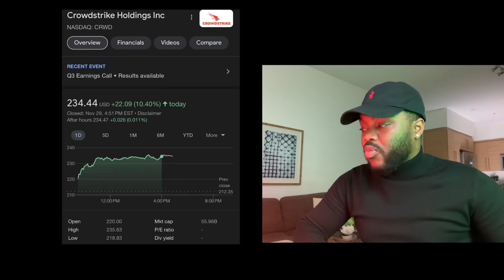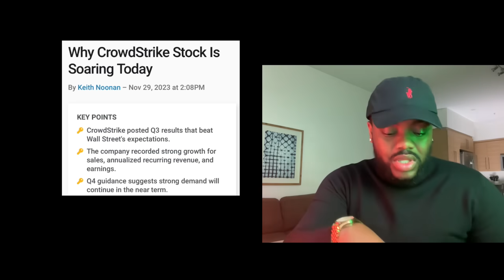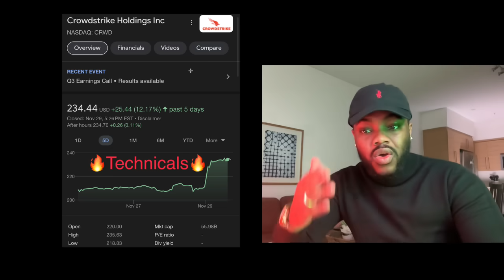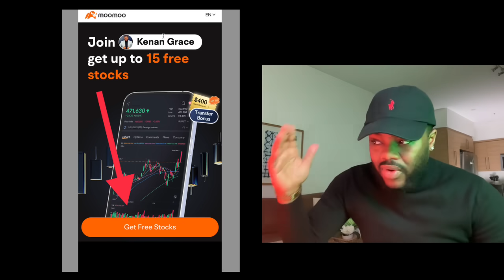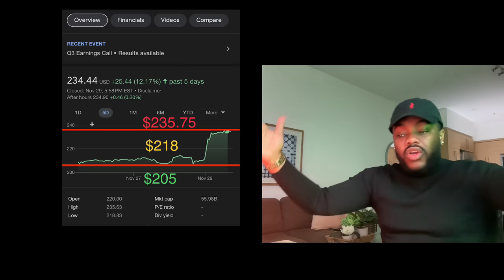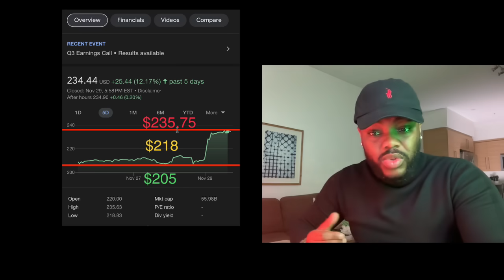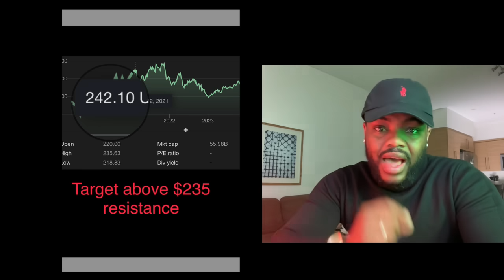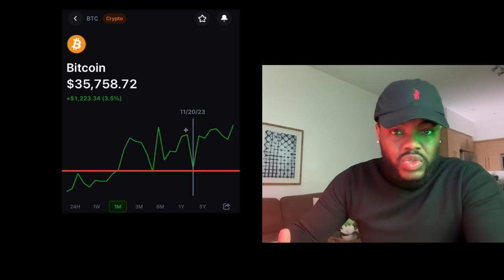WOW! Stocks To Buy Now? Or Wait?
Embark on a deep dive into the stock market with Kenan Grace as he presents an insightful review of two influential players - CrowdStrike and Microsoft. In this video, Kenan not only analyzes the technical aspects of these stocks but also explores the actions of insiders, shedding light on their recent moves and potential implications. Uncover crucial price levels, market trends, and gain a comprehensive understanding of what makes CrowdStrike and Microsoft standout investments. Whether you're a seasoned trader or a beginner, this video equips you with the knowledge needed to navigate the complex world of stocks.